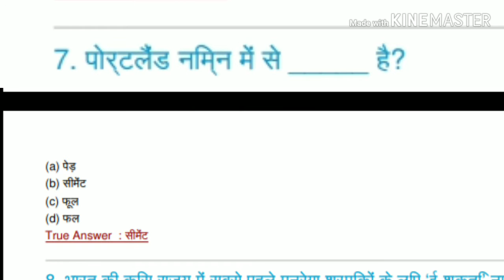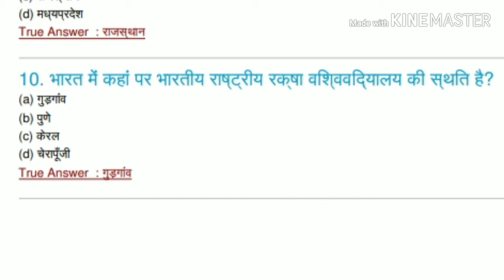Top gk for RRB NTPC Exam 2019